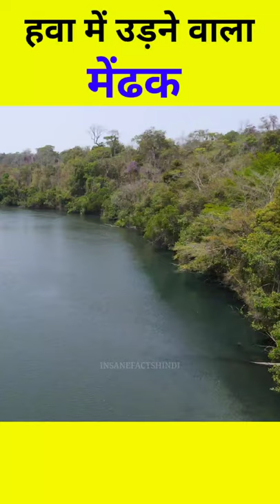हवा में उड़ने वाला मेंढक 😲 | Flying frog | insanefactshindi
हवा में उड़ने वाला मेंढक
hava main udane wala mendhak
fyling frog
rako foras